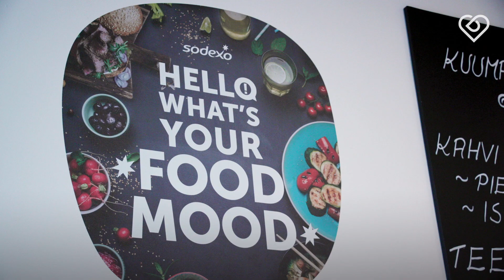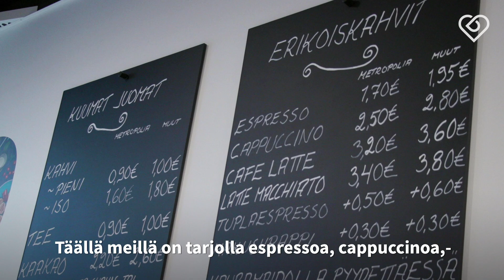Tällaista on kahvilatyö Sodexolla⎪Duunitori